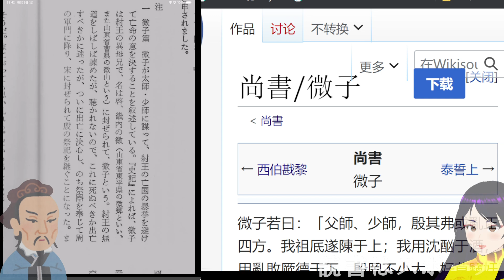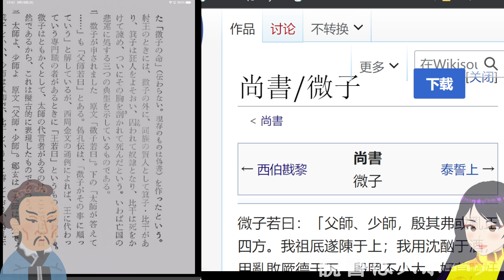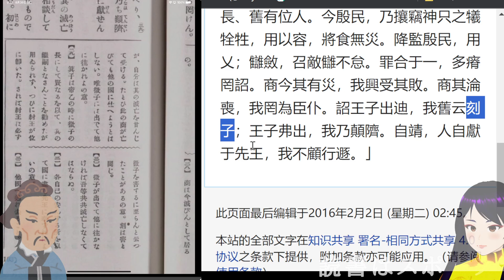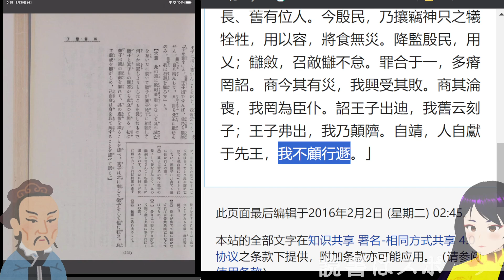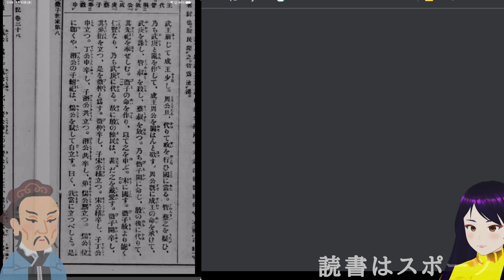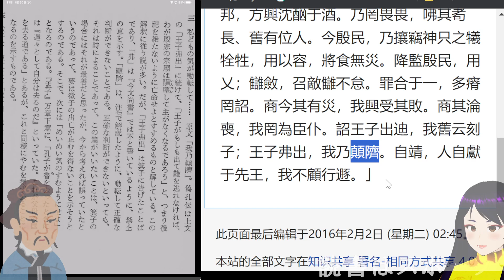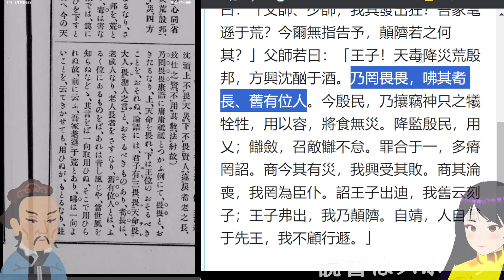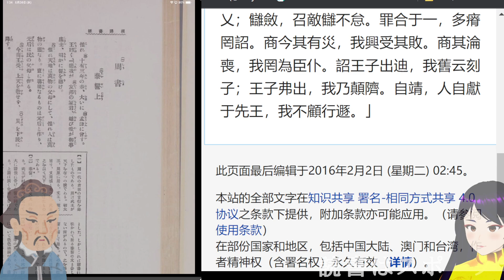書経講読47☆3_17.微子【商書了】